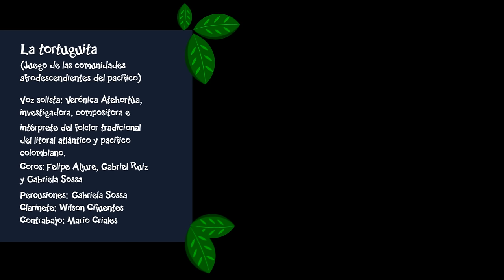CANTOS: "Tortuguita vení bailá" - Juego afro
Selección de canciones, juegos, relatos y arrullos de pueblos indígenas, gitanos o Rrom, afrocolombianos raizales, palenqueros o del Pacífico y también de los campesinos colombianos.